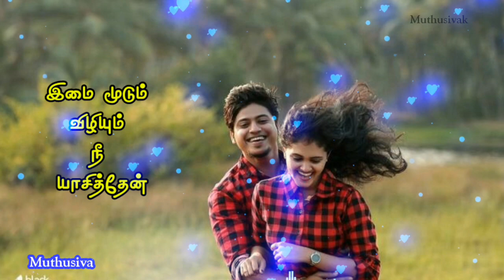Unnalae Unnalae - Unnalae Vinay Rai Sadha Harris jeyaraj Love song whatsapp status Muthusivak